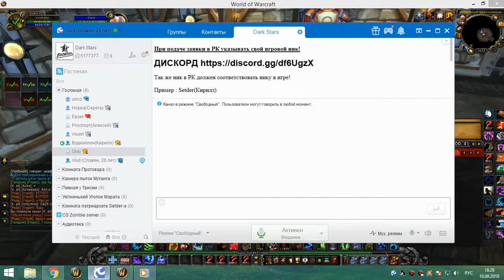ивк 10 за шмотом на дфб мишка 10 08 18